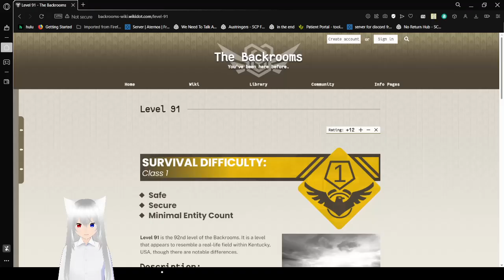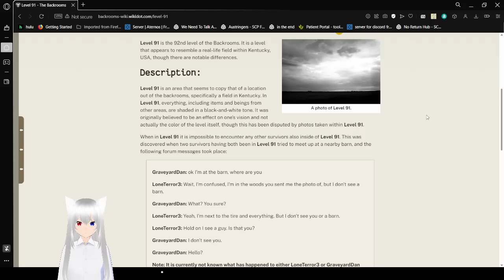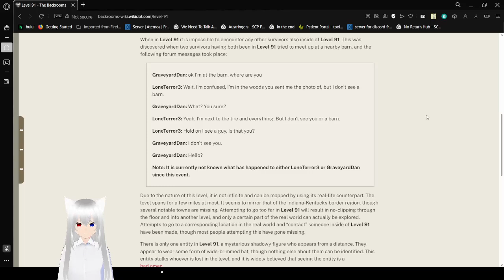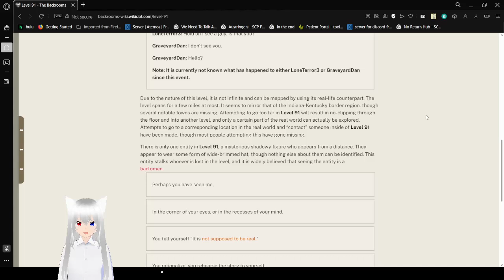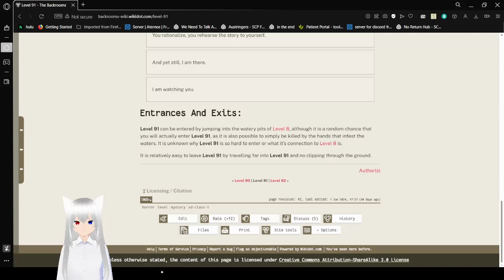Haku reads about a level based on Kentucky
It's black and white tho